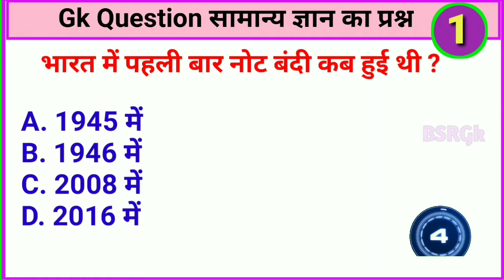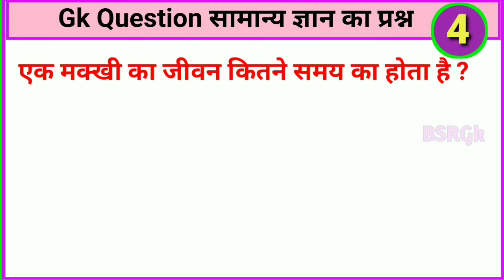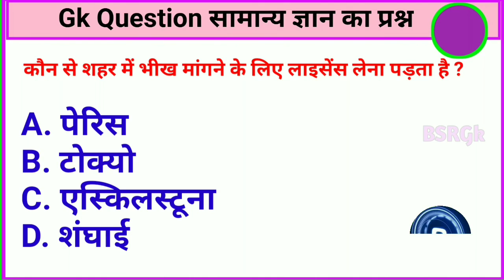Gk||Gk Question||Gk In Hindi ||GK Question and Answer||GK Quiz|| BSRGk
प्रिय दर्शक, इस वीडियो में सामान्य ज्ञान के 5 महत्वपूर्ण प्रश्नों के उत्तर बताए गए हैं। आप किसी भी प्रकार की प्रतियोगी परीक्षा देने जा रहे हैं,तो स्मरण रहे कि आप सामान्य ज्ञान के ऐसे प्रश्नों से बच नहीं सकते। किसी नौकरी के लिए साक्षात्कार हो या लिखित परीक्षा, जी० के० प्रश्नों का सामना आप को करना ही पड़ेगा। इसलिए किसी भी जी० के० के वीडियो को हल्के में न लें।

BSRGk चैनल आप सभी का स्वागत करता है।

Yours Queries 👇

(1) GK Question || GK In Hindi || GK Question and Answer || GK Quiz || Future Tak GK ||

(2) GK Question || GK In Hindi || GK Question
and Answer || GK Quiz || BR GK STUDY ||

(3) Gk Question || Gk in Hindi || GK Quiz || Gkp Gk Study ||

(4) Hindi GK || General Knowledge || Gk Questions And Answers || Gk Quiz In Hindi || GK MIND TIPS

(5) Top 15 GK Question | GK Quiz || GK Drishti ||
Covered Topic:-

BSRGk
gk Questions
gk Question
General knowledge
Saamanya gyan
Important question in gk
Important gk
Top 10 gk quiz
Gk quiz
gk questions and answers
gk today
Gk gs
gk tricks
general awareness
general science for comparative exams
general science
samanya vigyan
samanya hindi
current affairs
UPSC
upsc gk
जीके क्वेश्चन्स
बीएसआरजीके